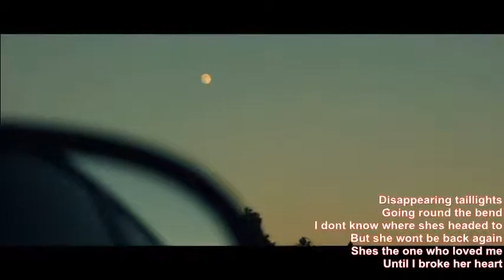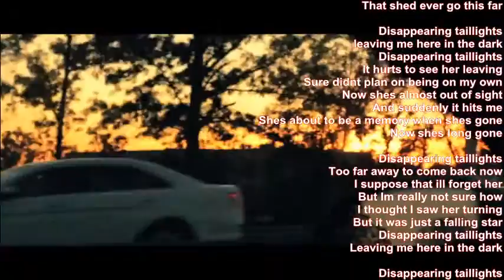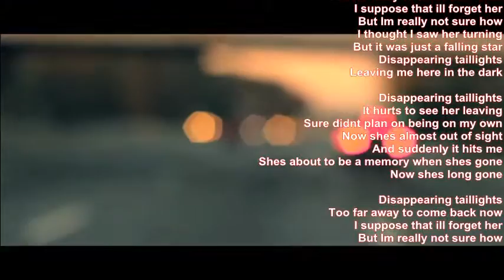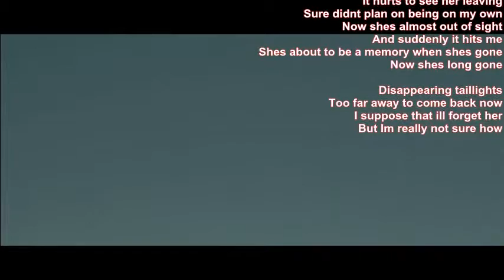Mike Malak -Disappearing Taillight (country music, cover, lyrics)